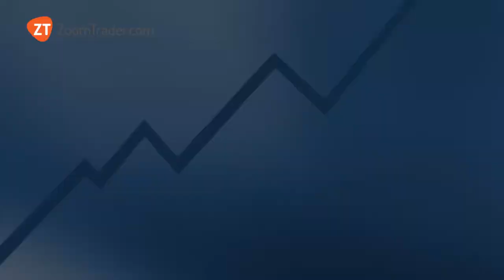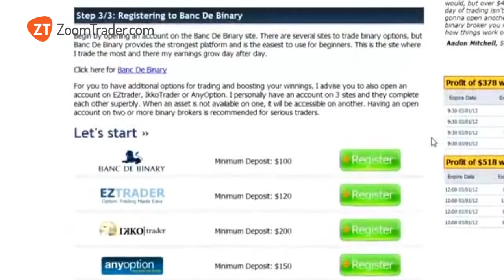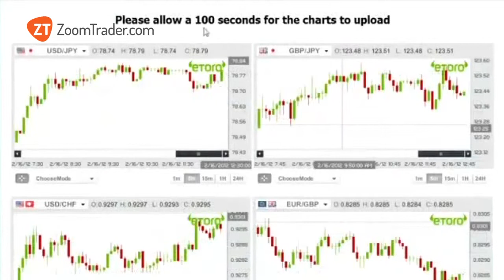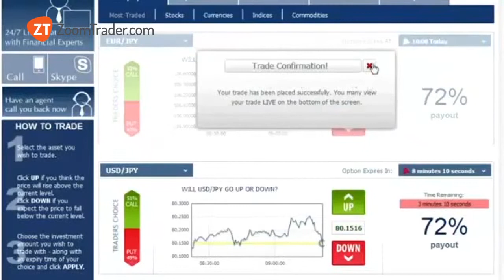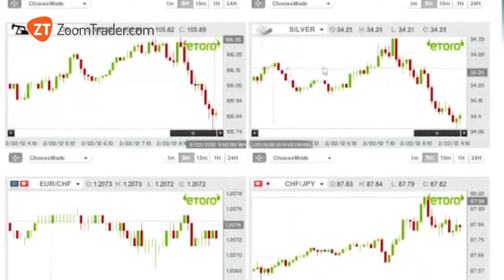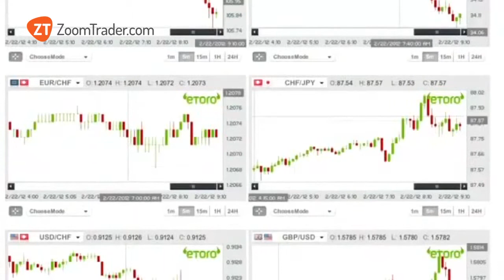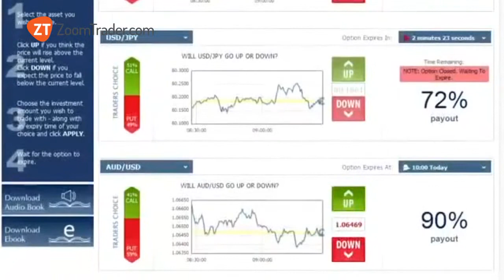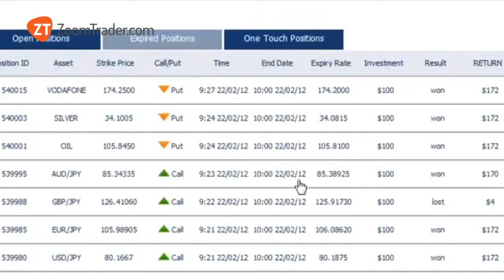Мой особый метод торговли бинарными опционами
- Make $500 An Hour Trading Binary Options on Zoomtrader.com

This is the recommended method for beginners that professional traders also use. It can be done on any trading platform and multiple trading platforms at the same time. It is recommended to build up your account with this method first before trying the 60 second method.

If you'd like to try out this method for free before depositing money first sign up for free

How this works: You're performing 7 trades at a time every half hour on a mix of 7 different stocks and or currencies. Following the principle that the graph will most likely continue in the same direction it is going, you trade on clear upward or downward trends.

Typically 5 trades out of 7 will be successful thus keeping you in profit.

*The trend must be clearly going up or down. Never trade on a neutral trend.

Each trade you do will give you a 70% - 80% return.

Example:

Lets say you decide to start with 7 trades of $100 each with a half hour expiry time like in the above example and video.

So, one winning $100 trade will give you a $170 return.

If you win five out of the seven trades then you will win $850.

$850 - ( Your original investment of $700) = $150 of profit every half hour of trading or $300 an hour.

Typically 5 out of 7 trades will win so your profit could be more. It also could be less. No method can be guaranteed of course but this is the best and least risky method I have discovered thus far. I suggest to start small with seven $5 trades and scale up as you get the hang of it. I would strictly only trade with 5% of my balance per a trade.

There may be a bad day where you will make several losing trades, that is why it is important to follow up with this strict rule of investment:
If you have $100 in your account, each open position should be $5 tops
If you have $200 in your account, each open position should be $10 tops
If you have $500 in your account, each open position should be $25 tops
If you have $1,000 in your account, each open position should be $50 tops
If you have $2,000 in your account, each open position should be $100 tops
If you have $5,000 in your account, each open position should be $250 tops

And so on: each position you open should not represent more than 5% of your capital if you have up to $500 in your account, and up to 10% if you have more than $500 in your account.

Continue reading to find out how to try this method for free.